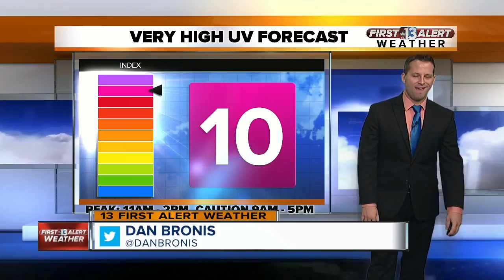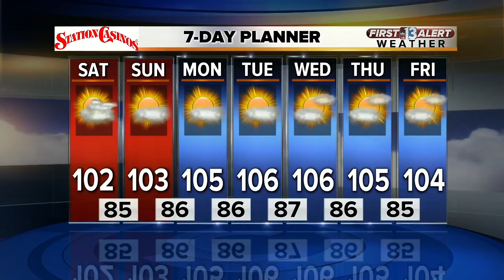13 First Alert Las Vegas weather for July 14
Your Saturday forecast for Las Vegas.